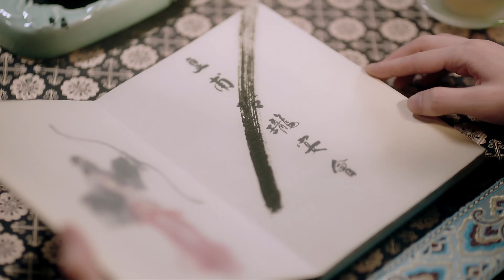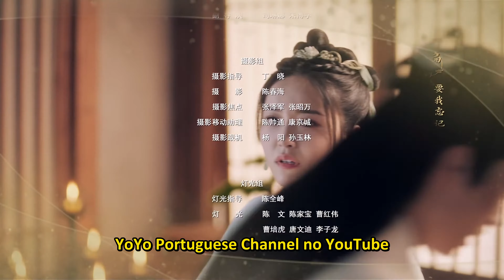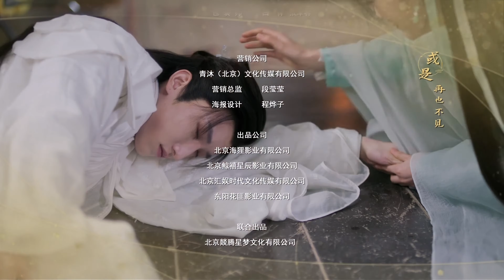[LEGENDADO] Diário de Assassinato de Lu Zhaozhao 05 | Lu Zhaozhao's Assassination Notes | 陆昭昭的刺客笔记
🔥Sinopse:
Lu Zhao Zhao foi envenenada misteriosamente e incumbida de assassinar Huangfu Yi, o Jovem Mestre do Banco Huangfu, dentro de um tempo específico para completar a missão. Conforme conviviam, eles se apaixonaram um pelo outro e lutaram juntos contra o homem misterioso.

💕Elenco:
Lu Zhao Zhao
Huangfu Yi